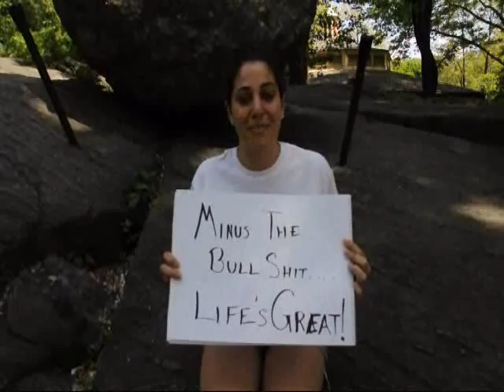Minus The Bull S***... Life's Great.wmv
"My boyfriend told me these words, because I normally sweat the small stuff and he always tells me not to," as she explains. Taken in Central Park, New York, with the help of a large rock.